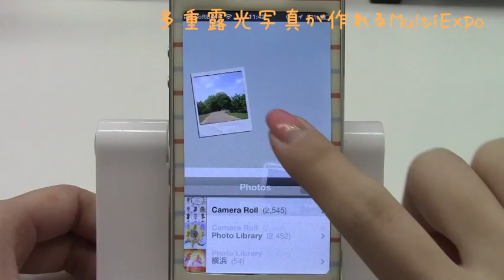多重露光写真が作れるMultiExpo iPhoneアプリ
MultiExpo: 一風変わった「多重露光写真」が作れるカメラアプリ！無料。
カテゴリ: 写真/ビデオ